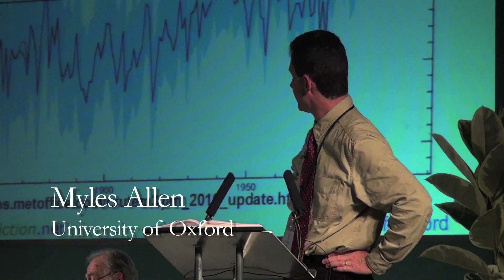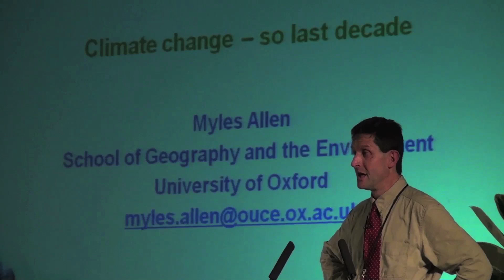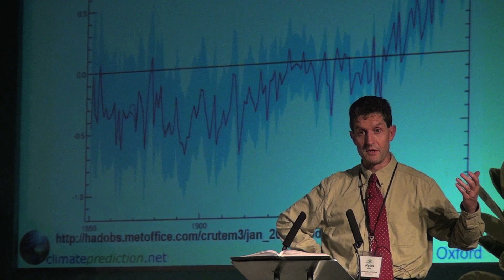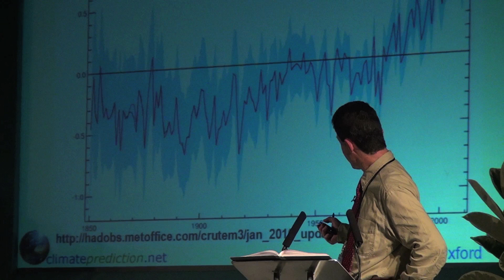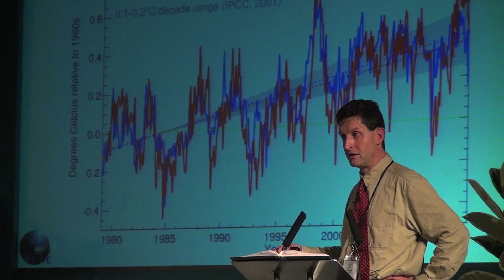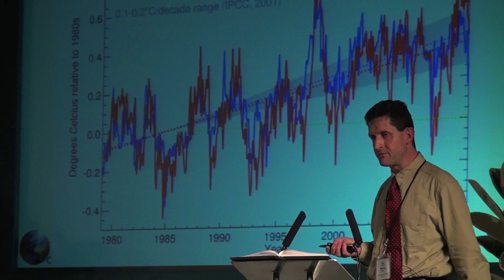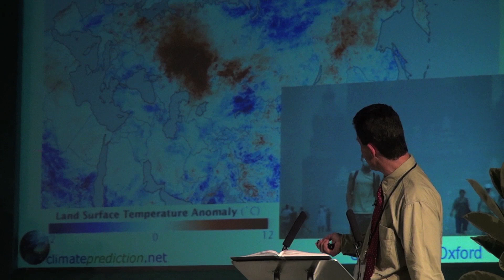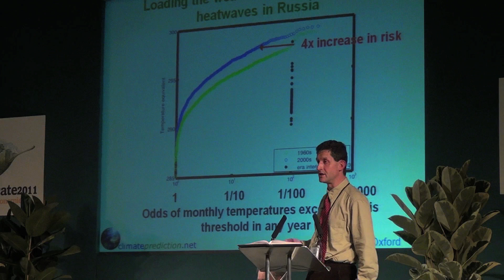Professor Myles Allen - Climate Change: So Last Decade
Presentation delivered by Professor Myles Allen, Professor of Geosystem Science, University of Oxford, as part of the Elephant in the Room session at Communicate 2011. Communicate is the annual conference for environmental communicators, and is an initiative of the Bristol Natural History Consortium.